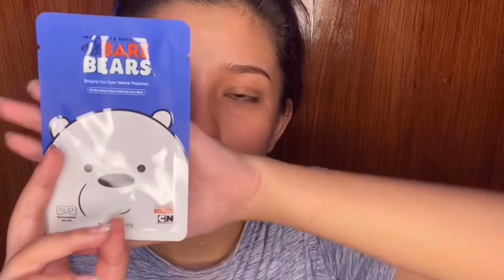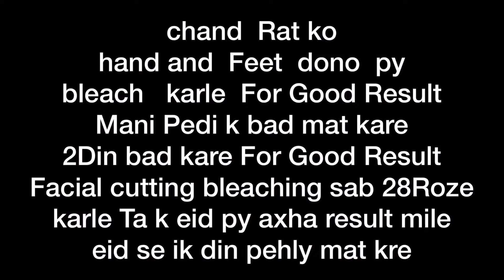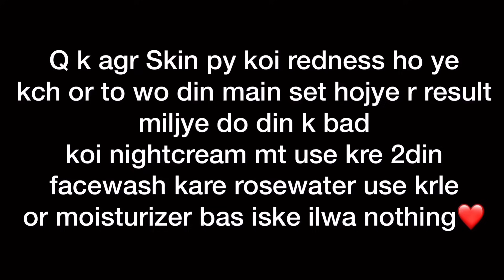Eid Ki Tayari |Bleaching,Waxing,Cutting,Manicure,Pedicure,Facial,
Jin step ka sath maine apna pedicure kiye hai
un same step k sth main apna manicure bhi karlia hai
Wo video clip shoot nhi kar pai isilye bata rahi houn ap logo ko❤️